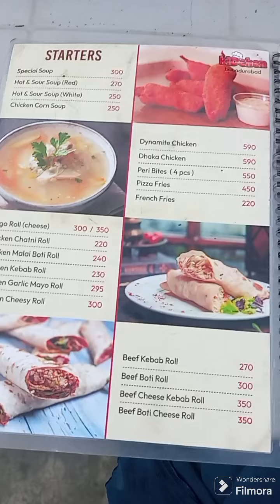Visit to Chotu Chaiwala Bahadurabad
Chotu Chaiwala Visit at Bahadurabad